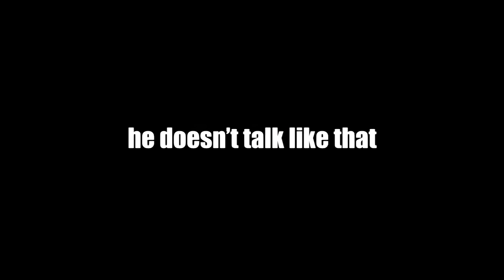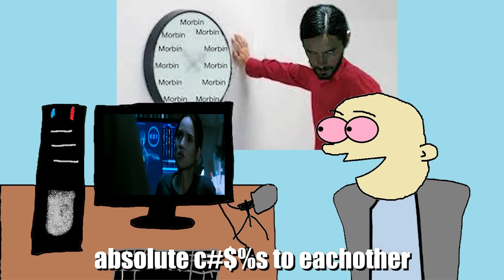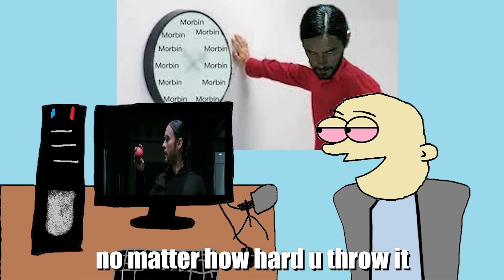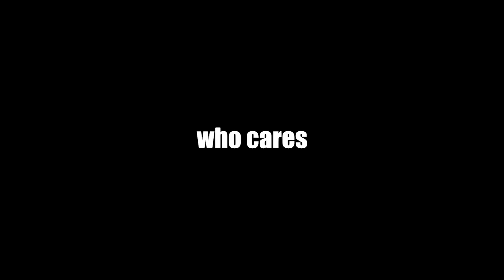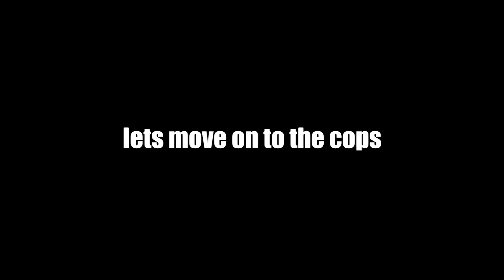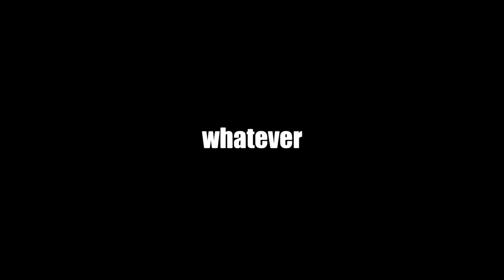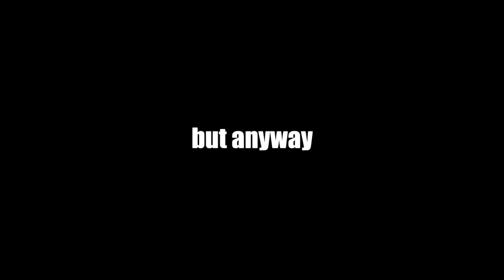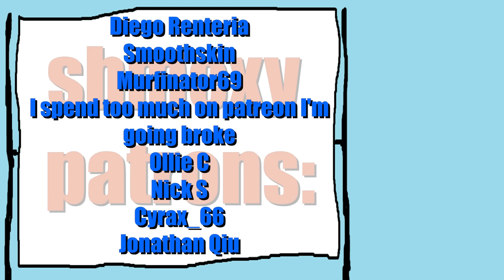Morbius explained by an idiot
Big playa patrons:

DjS
brandon cedillos
Raphi
Kerenos
Warper Z
Whynot201
Alibium
BoxxWrench
hiphopappotomonstrousquipadashizzle
Maquice loves JDM
chikauak briseno
Dan The Man
PlantBro69
baby ducky
Travis Walker
YourM0MsBack
Ella McConnell
Donnie Fondon
ROD0denDr0N
Sebastian Farias
Bigdikdaniel
Tak F.
Kobe Jurek
bemusedHorseman
5UCKM1D1CK
Ed O'Brien
Amara Rath
Kebabiummonoxide
Tanja
The Support Hero
v8sour lemon200
Blue_Dane_Wolfy
James Tryand
IRISH7745
Berrito
Saint Maxxi
AwesomeSuaceable
Henry fussey
Amanda Ström
franzcars
Dmytro Dotsenko
Tyler Bowen
Diego Renteria
CowbellChaos
Catie Brandenburg
Alex R.
Nyexer Big Smart
saturated_fart
Smoothskin
Luke
Hans
Aron25746
where am i
Theodore Stay
CMDR Maz
Mattis Meier
Luca Rasche
lkitn
Max
FlyingDutchguy
PhayilMan
Forrest Koczur
Murfinator69
Lilnugget
BurgerBoiOG
Ollie C
How long can you make a name on this account, this long, or maybe this long. Huh, that's quite long. Oh my name, it's Luan
colin
Nick S
Cyrax_66
Diabolik Lord
Jonathan Qiu
Andres
james marks
notprezcookie
MadafcknCheese
Hello
Luke 27
CrazyPizza
Alexandre Kerscher
leek
Sam Meycalfe
Bobby Hall
Oliver Qvistgaard
3FacktsCommunity
Craig Taylor
Peenoise Plays
Sad Fox
mohammed rezai
WhiskeyGrenade
Péter Varga
Vincent de Vegt
ApimpnamedThanos
doublefishies
Marvin
Buffalo
RoseWater 22
Marco Ceppi
Paladin
Noaimy
Sjors
Ben Bilbro
FreDiii
Ryan Haun
Spoon
Mark
Eric Mendez
Sammi Pritchard
Ryan Moore
Nygren100
Lysol_
Marcus Cassity [Yeetus]
ScrotumWrangler
Marcus Dean
Joshua Merchant
Dracogaming
CZECHBOI
Kai
Dewasmes Oscar
bananaturnip
Kevin Moreno
Rellyn
NotAliasing
Jeremy Wendt
Octo
Julius Mayer
Jay
The_Sanguimancer